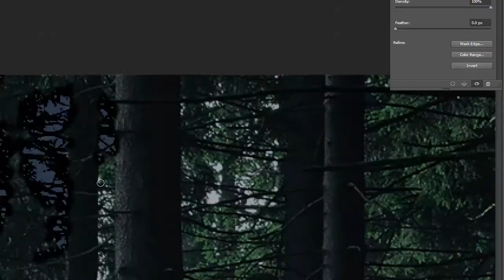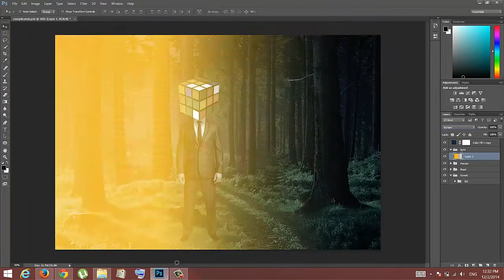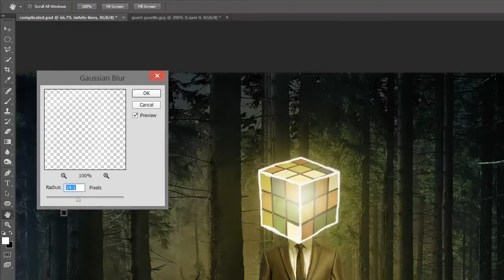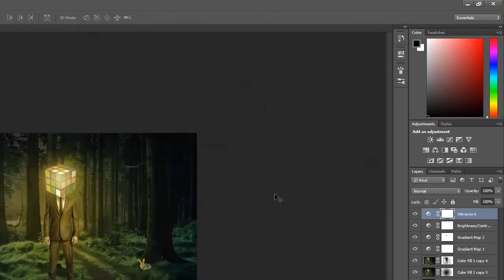Complicated (photo manipulation) - Speed Art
Speed Art Photo Manipulation